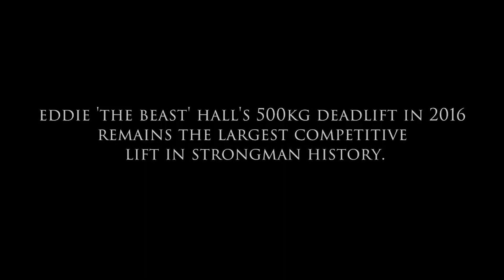501KG FELHÚZÁS VILÁGREKORD || ÓRIÁSOK HARCA || Eddie Hall vs HafTHOR 'The Mountain' BOXMÉRKŐZÉS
Tartalom:
00:27 - Bevezető
01:55 - Eddie Hall erősember bemutatása (versenyek és világrekordjai)
04:50 - Eddie 500kg-os felhúzás világrekordjának története
10:00 - Hafthor 'The Mountain' Bjornsson bemutatása (versenyek és világrekordjai)
11:20 - Thor 501kg-os felhúzása és ekörüli viták
14:30 - Eddie és Thor közötti feszültség
15:40 - A konfliktus gyökere (2017 Strongman World Championship Viking Press)
19:20 - Eddie és Thor közötti boxmérközés hivatalossá vált
25:30 - Esélylatolgatás